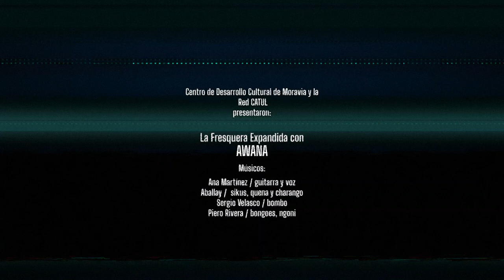La Fresquera expandida presenta AWANA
LaFresqueraExpandida, iniciativa para contar con un escenario alternativo para los músicos de la ciudad de Medellín y de los Laboratorios de Producción Sonora de la Red Catul presenta a Awana este sábado 20 de junio.

Artista nacida en Colombia y criada en los Andes Bolivianos. Después de varios años de nómada por Europa vuelve a su tierra de origen.

En su música enlaza diversas raíces ancestrales y mixtura de brotes artísticos, con historias que nos constituyen como humanos, buscando envolver el espacio en un íntimo viaje de encuentro a través del sonido.

Red de Casas de Cultura de Medellín
Nos Mueve la Cultura
Comfenalco Antioquia